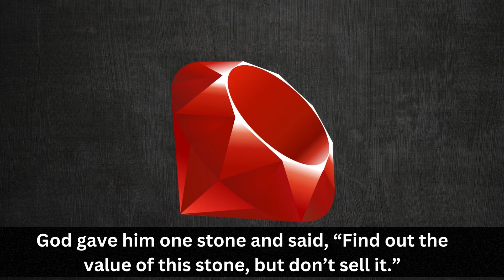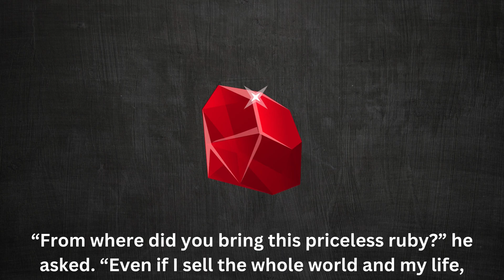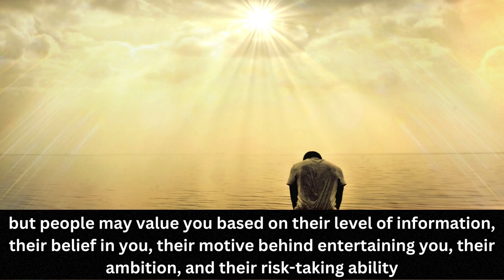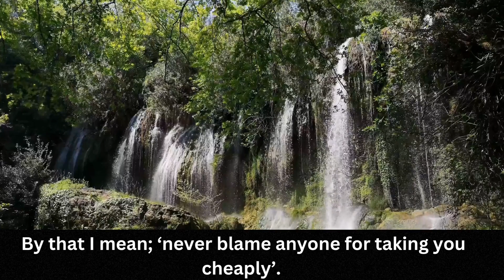The True Value of Life | A motivational story | Wisdom stories.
One day a man went to God and asked, “What’s the value of life?”
God gave him one stone and said, “Find out the value of this stone but don’t sell it.